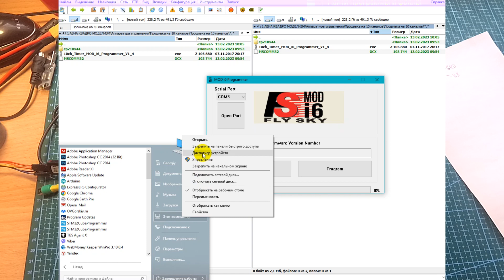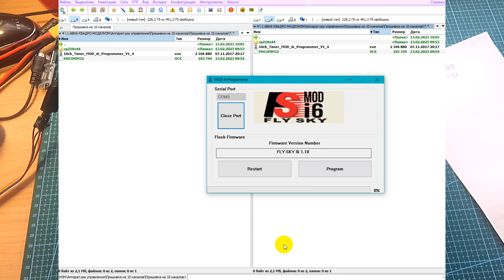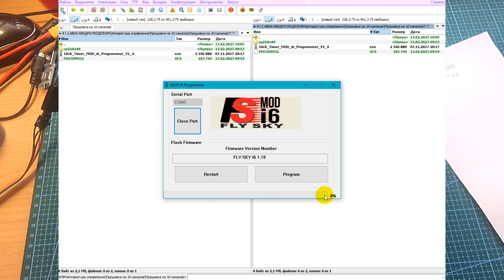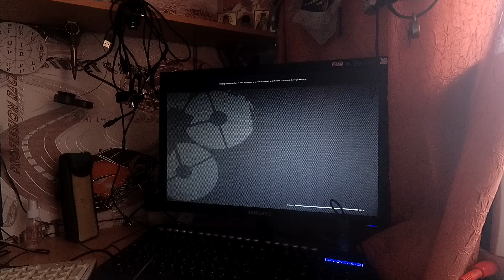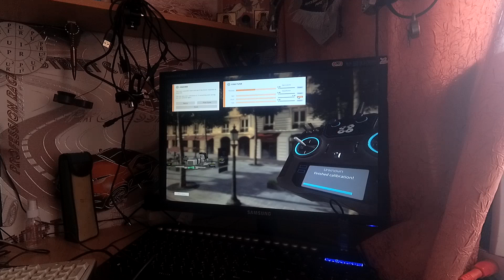Перепрошивка FlySkyI6 на 10 каналов и подключение с симулятору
Забыл как прошивал данную аппаратуру, пришлось вспомнить и поделиться с вами, кто еще летает на FlySkyI6